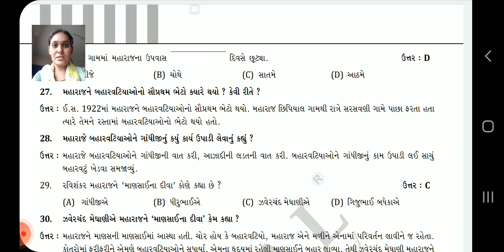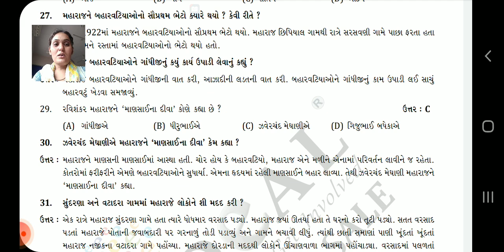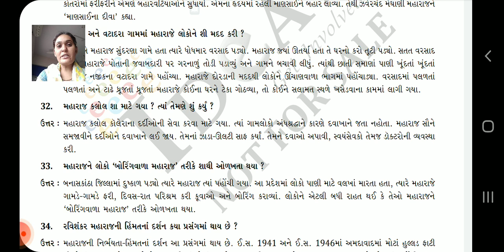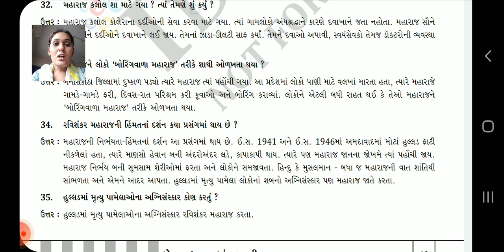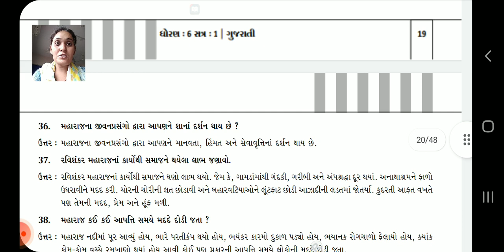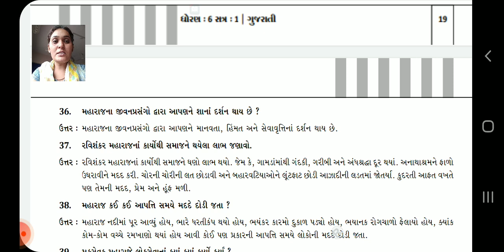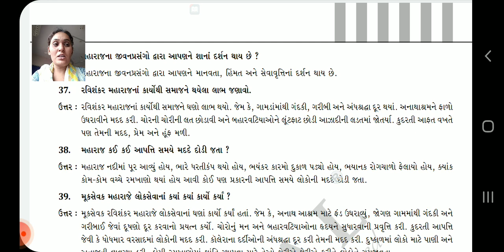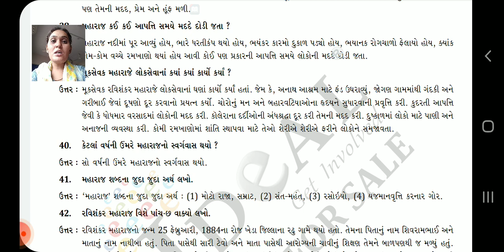ધોરણ = ૬ , ગુજરાતી , પાઠ ૪ રવિશંકર મહારાજ ભાગ ૩ પ્રશ્નઃ ૨૬ થી પ્રશ્નઃ ૪૦